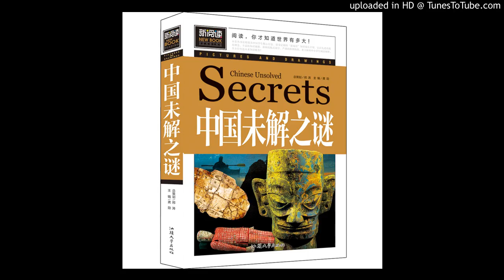073_香妃到底存在吗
中国未解之谜第73篇：香妃